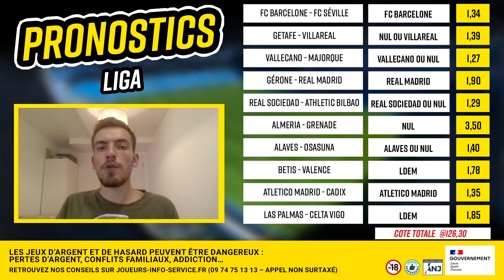Pronostic foot Liga : Nos 10 pronos de la semaine - J8 - (Barcelone - Séville, Gérone - Real...)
⚡️ Jusqu’à 100€ remboursés en crédits non-retirables sur ton premier pari s’il est perdant avec le code RDJ
⚽ Retrouvez dans cette vidéo nos 10 pronostics foot pour la 8ème journée de Liga + notre ticket @2,51 !
▶ Pour les pronos Liga de la rédaction RueDesJoueurs et toutes les fiches match, RDV
💬 Partagez dans les commentaires vos pronostics et paris sportifs pour cette semaine en Ligue 1, Ligue 2, Premier League et Liga.
Comment parier en ligne ?
Le programme
Pronostic FC Barcelone FC Séville
Pronostic Getafe Villareal
Pronostic Vallecano Majorque
Pronostic Gérone Real Madrid
Pronostic Real Sociedad Athletic Bilbao
Pronostic Almeria Grenade
Pronostic Alaves Osasuna
Pronostic Betis Valence
Pronostic Atletico Madrid Cadix
Pronostic Las Palmas Celta Vigo
Qui sommes-nous ?
▶ Notre vidéo de présentation ici :    • Découvrez notre c...
Sommaire
00:00 : Intro
00:29 : Bonus Betclic
01:07 : Mes 10 pronostics Liga
08:03 : Ticket @2,51